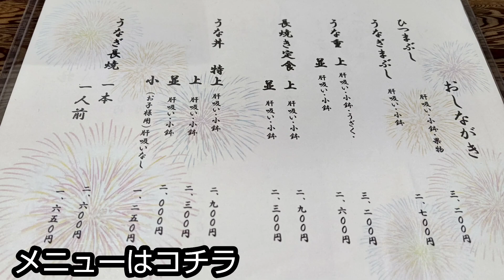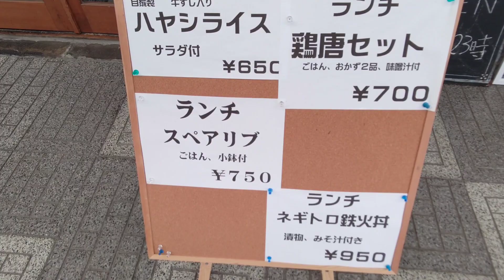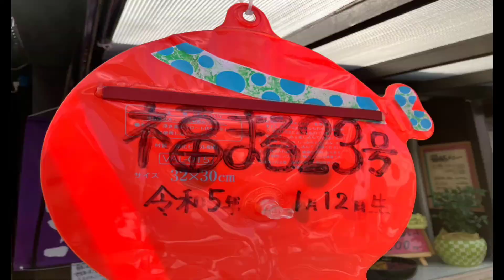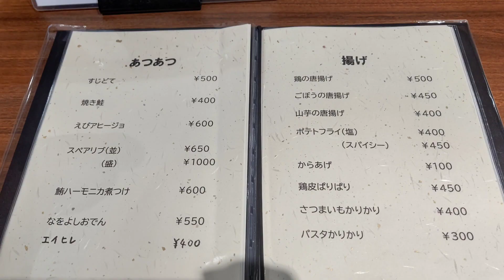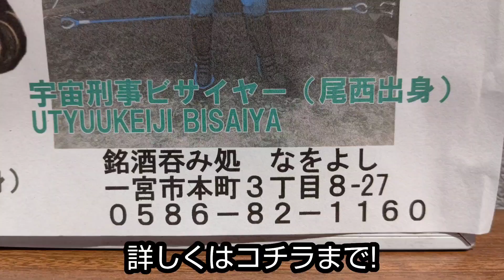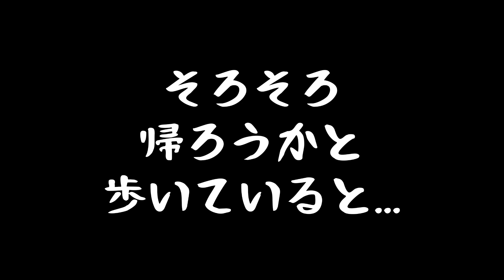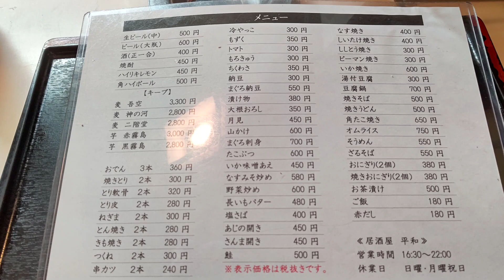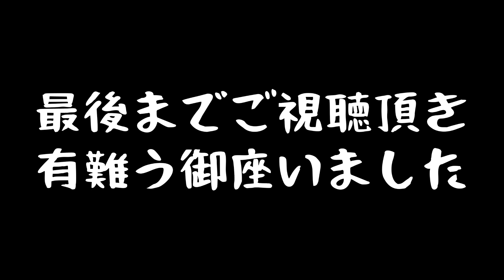一宮市本町あたりで、ダラダラと【はしご酒】をしてしまった結果!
一宮市界隈で、飲食店を応援している中年サラリーマンが、結果的にはしご酒で記憶が無くなり帰宅...